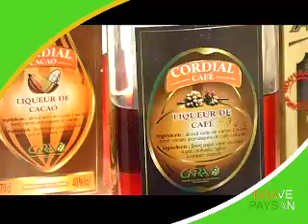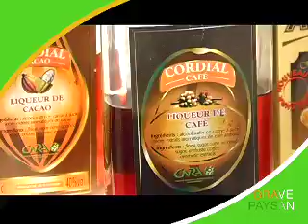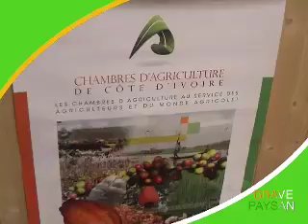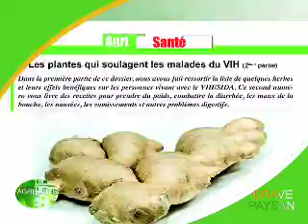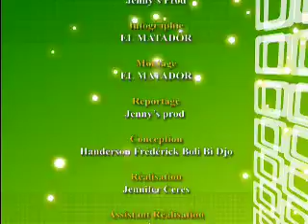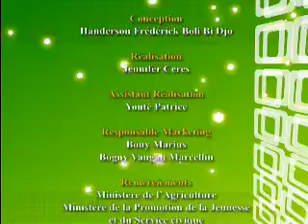BRAVE PAYSAN SIA 2012 part 2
LE MAGAZINE BRAVE PAYSAN  AU SALON INTERNATIONAL DE L'AGRICULTURE ( SIA)  2012- PARIS